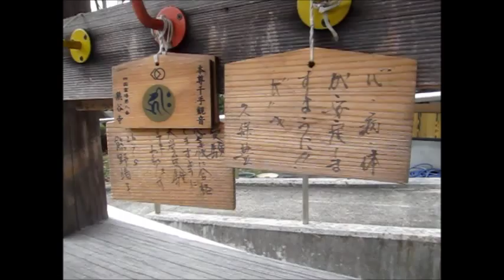Shikoku Ohenro [Temple 1 - 9]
Me and my Hong Kong friend Starry cover temple one to nine of the Shikoku Ohenro pilgrimage in Japan.